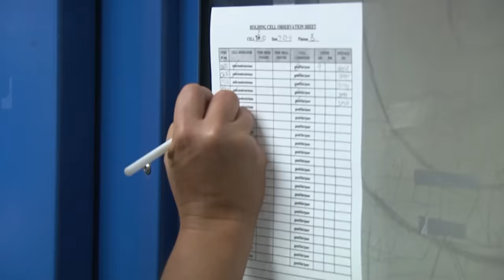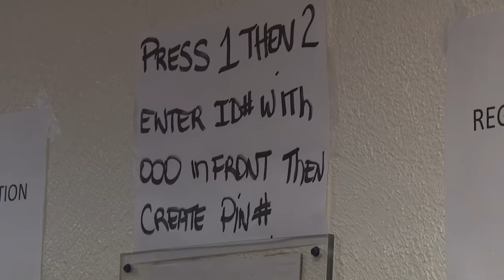'Back Your Punk A** Up!': Man Gets in Intense Brawl with Officers Over a Minor Misdemeanor (JAIL)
A man becomes aggressive and attempts to fight officers while in handcuffs, leading to him getting slammed into the wall.